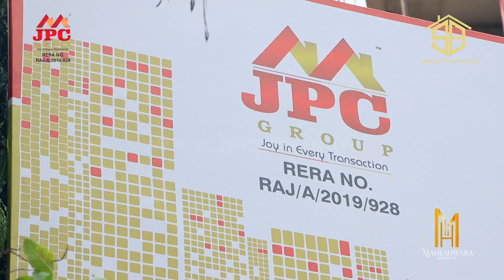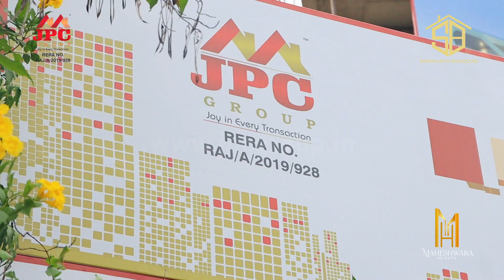MAHESHWARA HEIGHTS | PROJECT |SIDDHARTH BUILDCOM | TILAK NAGAR | JPC GROUP | KONARK JAIN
Welcome To Your Dream Town
The ultra-luxury villas at Siddharth Township, spread over acres of prime approved property amidst sprawling greenery, are meticulously designed with Indian sensibilities and unique architectural features.